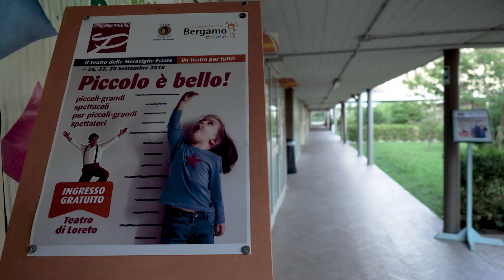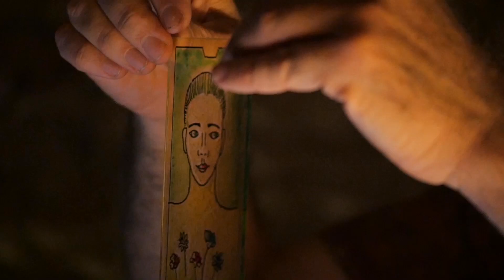I volti di Pandemonium Teatro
Per la cura e riqualificazione del Teatro di Loreto - Bergamo: ottobre 2018.